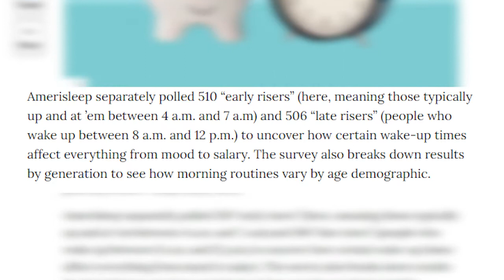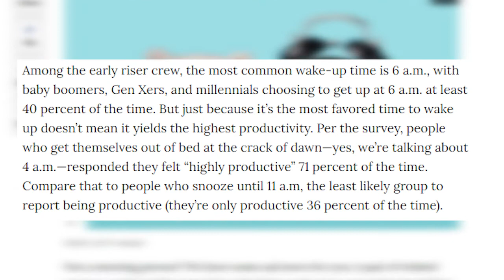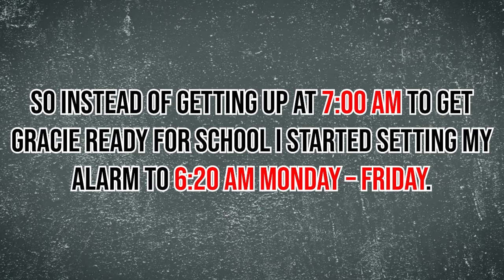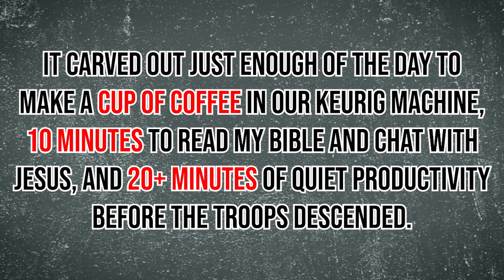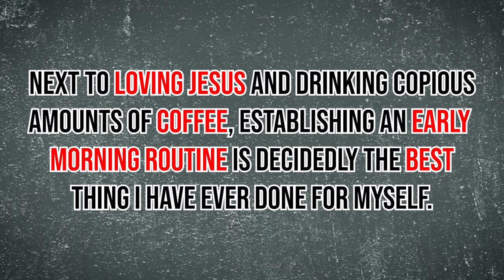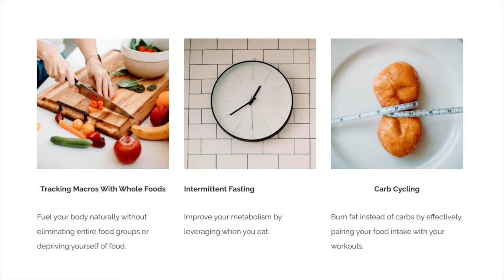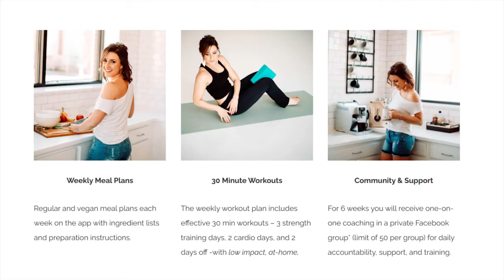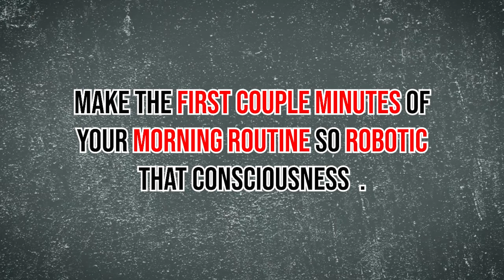7 Game-Changing Tips for Building a Successful Early Morning Routine 🌅💪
🌅 Wish you were a morning person? to grab a seat to my free masterclass and discover 3 powerful secrets to reprogram your brain and body to rise earlier and renew with the ultimate morning routine for busy Christian moms.

Let's rise.